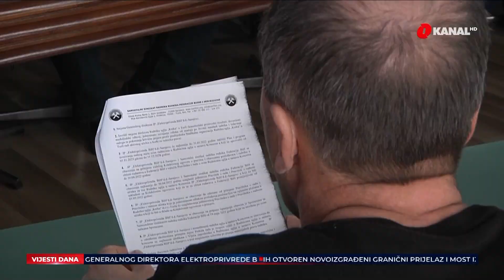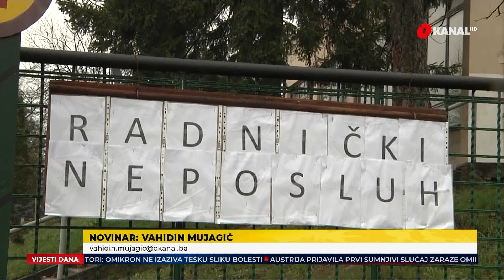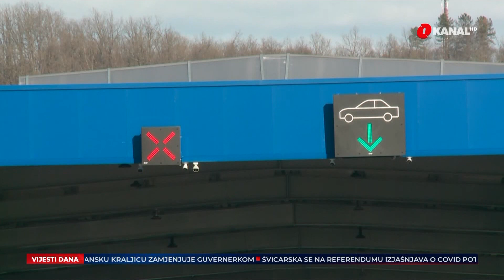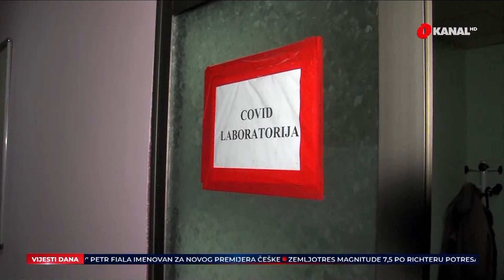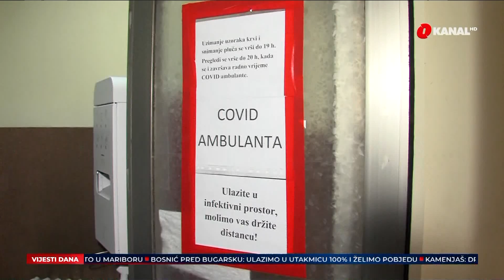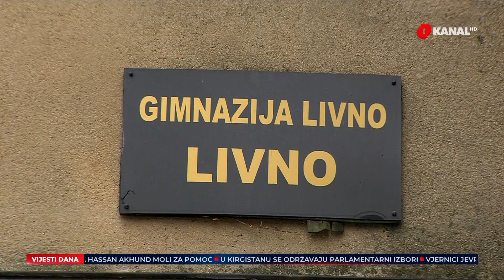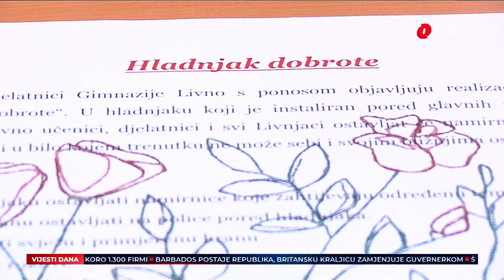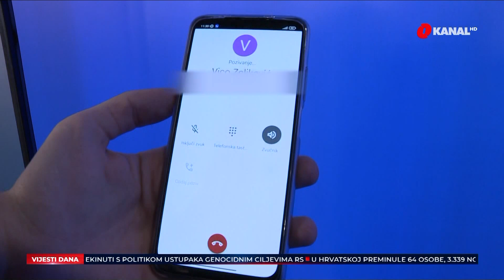O Dnevnik - 28.11.2021.